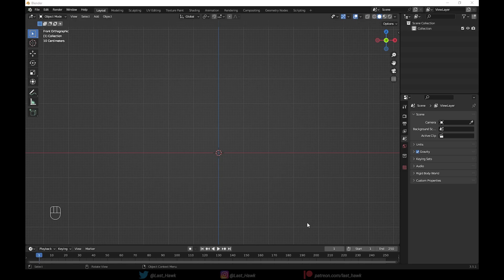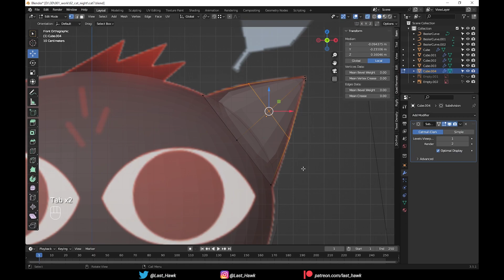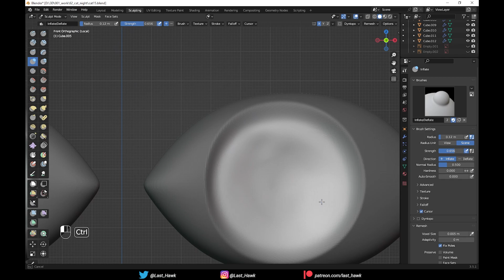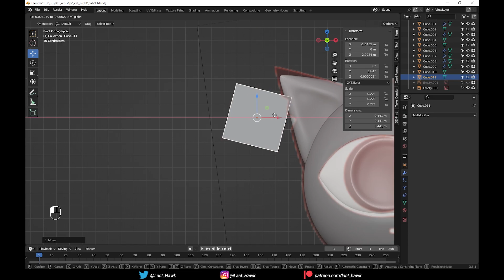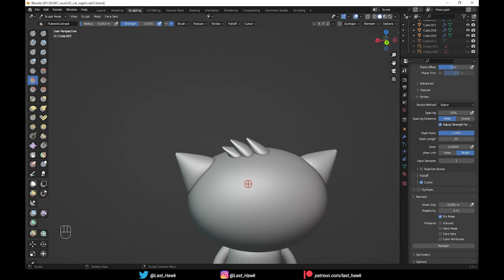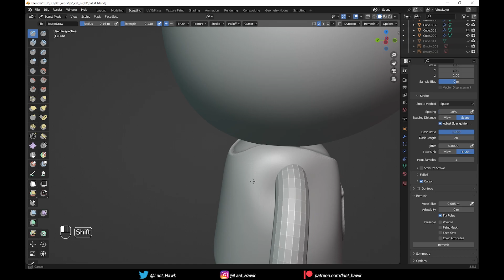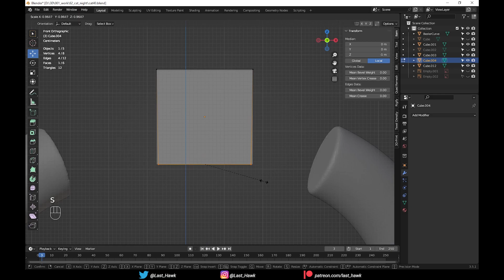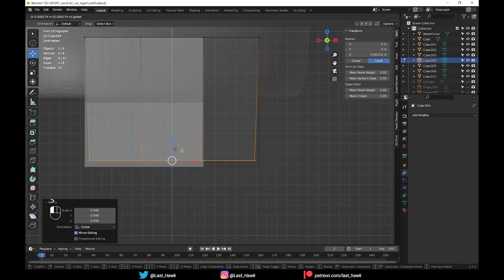Mae Borowski (Night in the Woods)| for 3d Print| Timelapse| Blender 3d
Mae Borowski inspired by Night in the Woods game for 3d print.